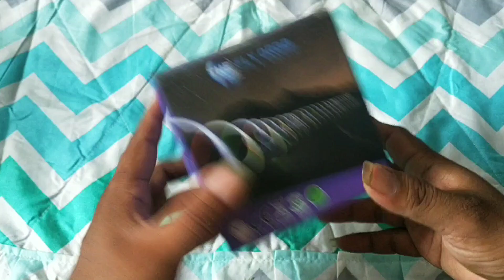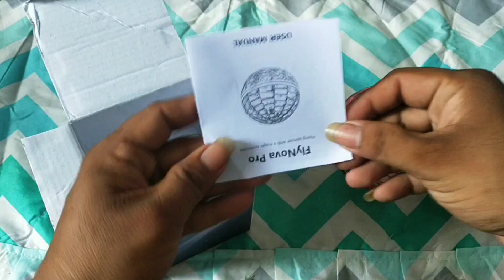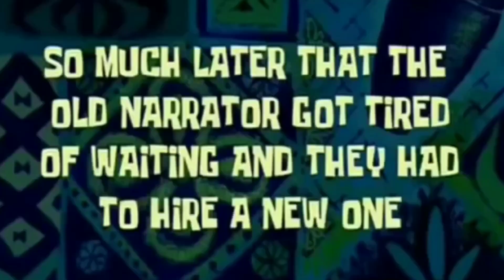Bola MeTeOr Ajaib, Bisa TerBang Dan Balik Lagi || Cocok Buat Kado Dan Sovenir Anak 👍